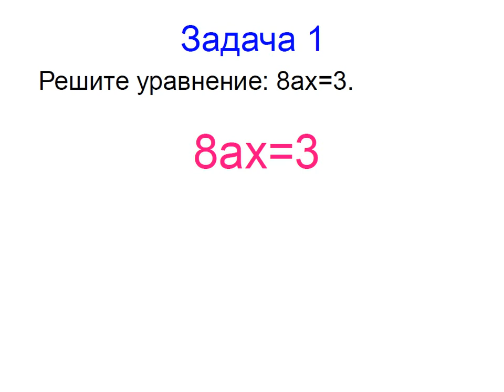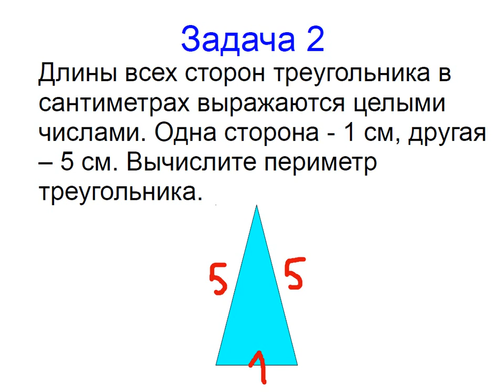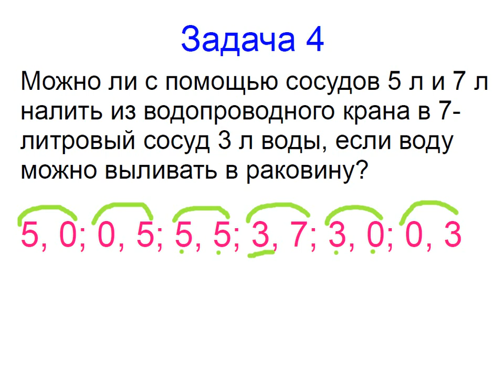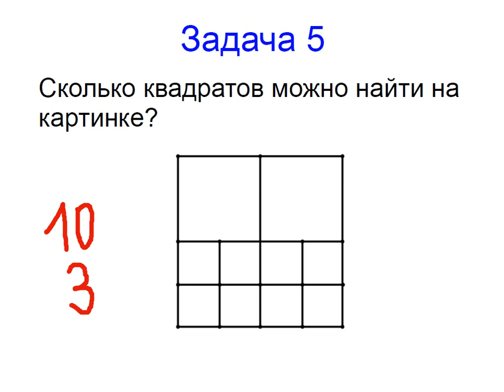Меташкола. Математика 7 класс 11 серия. Задачи к серии.